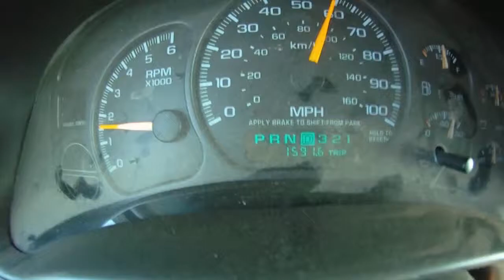Chris Murray - Mexico Ep. 12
Chris Murray and his friends are occupy with the long travel that will take them to from USA to Mexico.